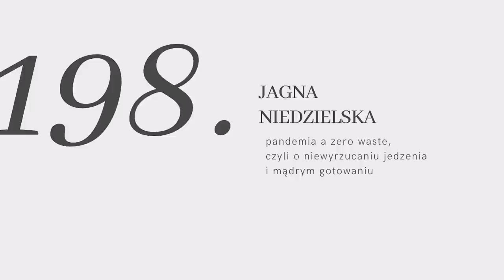#198: pandemia a zero waste, czyli o niewyrzucaniu jedzenia i mądrym gotowaniu z Jagną Niedzielską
Choć otaczają nas jednorazówki i dania na wynos, coraz więcej Polaków deklaruje chęć dbania o środowisko i niemarnowania jedzenia. Mają na to wpływ czynniki zarówno ekonomiczne, zdrowotne, jak i ekologiczne. Okazuje się, że w kontekście zmiany nawyków i postaw prośrodowiskowych pandemia przyniosła nam więcej dobrego niż może się wydawać.

Czy można ciekawie rozmawiać o zero waste? Z Jagną Niedzielską inaczej się nie da :) Jagna to edukatorka ekologiczna i promotorka stylu życia less-waste. Prowadzi programy w Kuchni+ oraz jest autorką książek: Bez resztek i Ekologiczna kuchnia Jagny Niedzielskiej.

Porozmawiamy o tym jak lepiej gospodarować jedzeniem w naszych domach, dowiemy się czym jest bezpieczeństwo żywności, jak przechowywać jedzenie, by zachować jego świeżość, a to wszystko nie tracąc radości z gotowania i smakowania.

Partnerem odcinka jest ING Bank Śląski, który w najnowszej kampanii razem z Polskim Stowarzyszeniem Zero Waste zachęca Polaków do współtworzenia ogólnopolskiej mapy firm zero waste.

xxx

W kwietniu zbieramy na fundację Sentio działającą na rzecz edukacji. Więcej o ich misji dowiesz się tutaj

xxx

Miłego oglądania!

Karolina